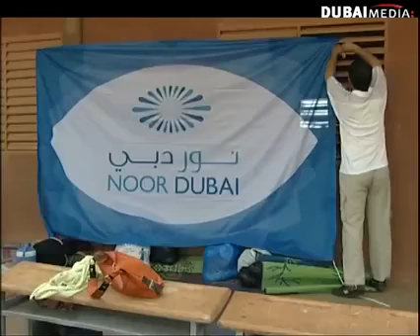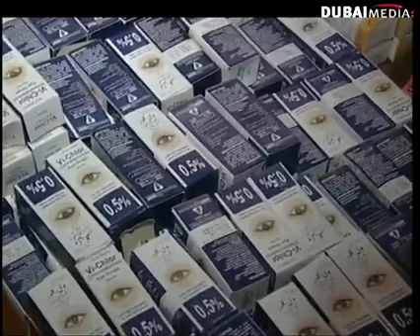Noor Dubai Foundation in Burkina Faso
Watch Dubai TV's report on the successful mobile eye camp conducted by the Noor Dubai Foundation in Ougadougou, capital city of Burkina Faso, where we conducted successful eye treatments and surgeries to those in need.